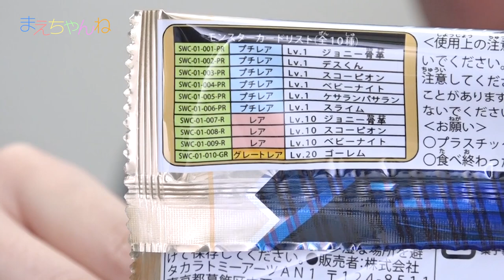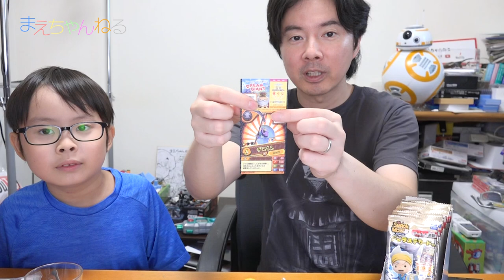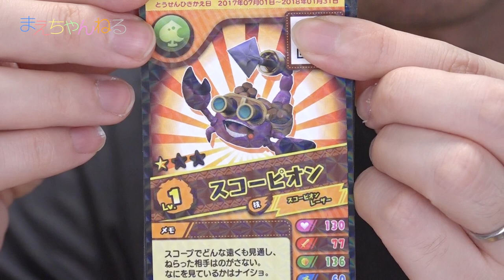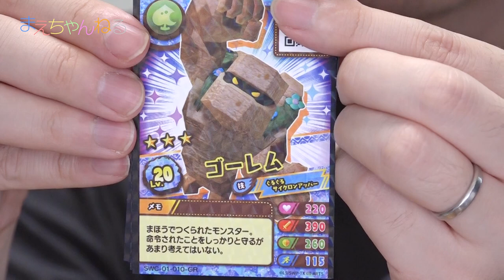【スナックワールド】BOX開封してまさかの？！ジャラステカードガム | まえちゃんねる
ジャラステカードガムが発売されていたのでBOXで購入しました！
ラインナップは、グレートレアが1枚でレアが3枚、残りのプチレアは6枚で全てレベル1なので使い道に悩みますが、全てにドリームジャイアント宝くじが付いてくるので良いかなと思います^^

▽スナックワールドジャラステカードガム 20個入 食玩・ガム(スナックワールド)（Amazon）